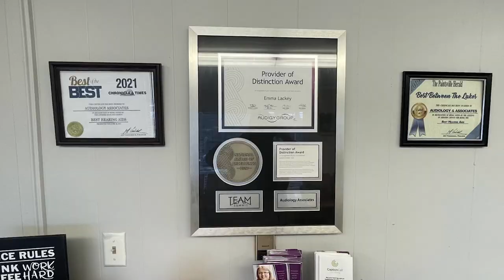Kidfolk Provides Fun and Music for Kids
Kidfolk was held on Saturday, May 6, in Prestonsburg.  Fun and music were provided.